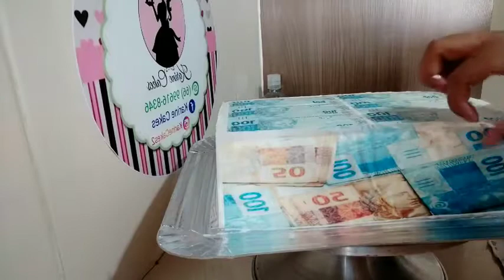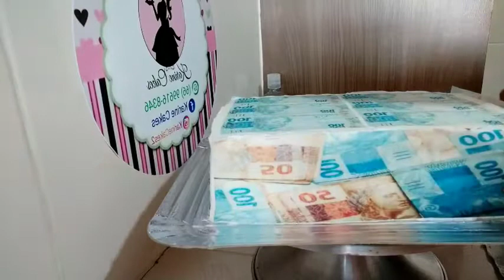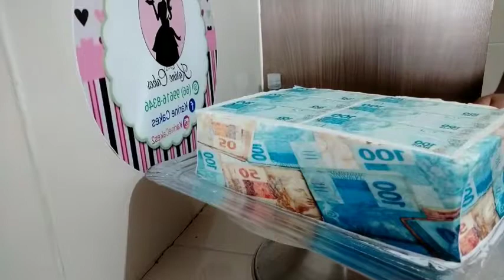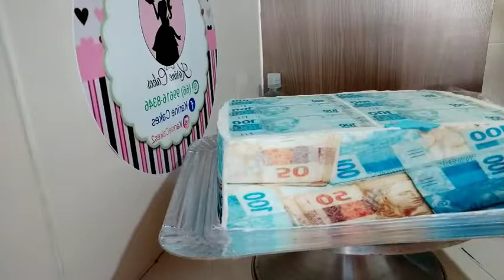Bolo Nota de 100 e 50 reais/ Aplicação de Papel de arroz / chantilly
esse bolo foi feito no papel de arroz com chantilly hidratado. chantilly tingido com corante azul anis e amarelo com uma gotinha de vermelho..
tamanho da forma 28×18
com 8 cm de altura

Espero que você tenha gostado.. Se ficou alguma dúvida é só chamar no comentário que assim que possível irei responder.

Obrigado..